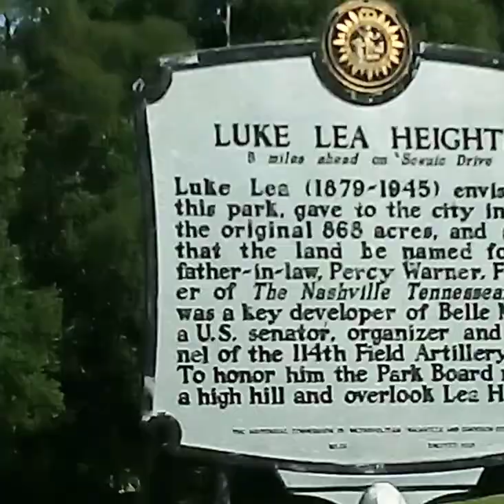241710 sz(2)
.❤ 🙏 ✝ Hello, I'm a Christian evangelist traveling across America hoping for a New REVIVAL , A new great awakening , & encouraging & inspiring one another❗ They call me "Johnny MustardSeed" ✝ please keep reading 👍

 JESUS SAVES !!
JESUS SAVES !!
JESUS SAVES !!

  4 THINGS TO DO ASAP:
1) START TALKING & LISTENING  TO GOD: WE CALL this ‘PRAYER’

2) START READING the WORD of GOD: WE CALL this the ‘BIBLE’

3) START HAVING FELLOWSHIP with OTHER BELIEVERS IN GOD

JESUS SAVES !!